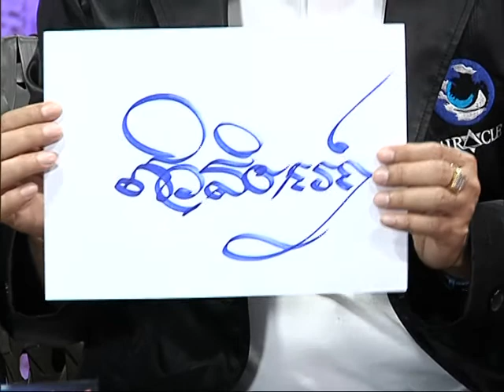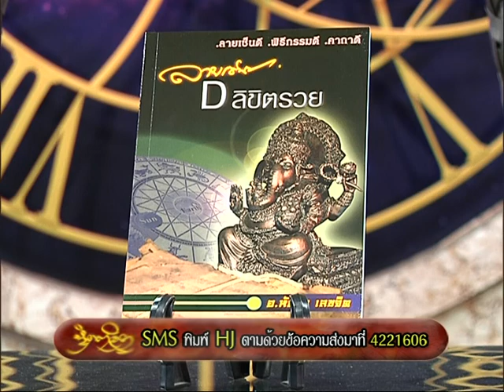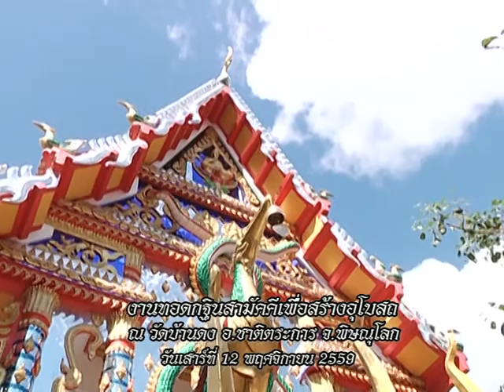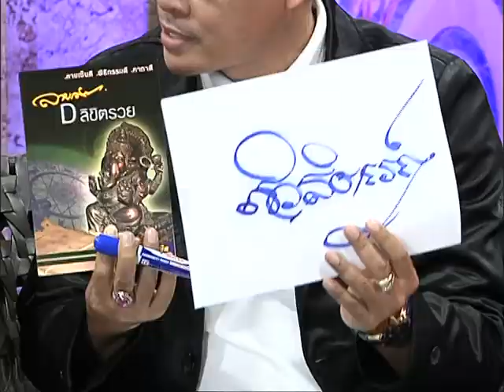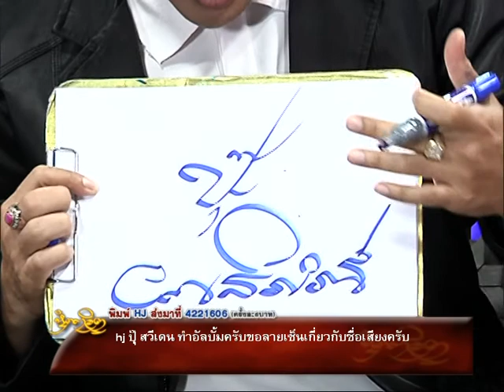รายการหัตถจิต | 30/11/59 | EP 2/4